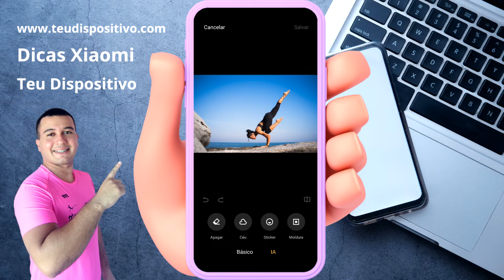Como remover uma pessoa da foto no Celular Xiaomi📸✂️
Fala galera, agora estarei mostrando como remover uma pessoa da foto no celular xiaomi.

🕒 Tópicos do Vídeo:

00:00 Apresentação
00:05 Introdução
00:15 Abertura
00:21 Tutorial

📸✂️ Quer remover alguém indesejado de uma foto no seu celular Xiaomi? Sem problemas! Siga esses passos simples e deixe suas fotos impecáveis em segundos! 👌💥

Passo 1: Abra a foto no aplicativo de galeria do seu Xiaomi.
Passo 2: Toque no ícone de edição (normalmente representa por um lápis ou pincel).
Passo 3: Selecione a ferramenta de "Edição de Foto" e escolha a opção "Remover".
Passo 4: Use o dedo para destacar a pessoa que deseja remover da imagem. O aplicativo fará o trabalho de forma inteligente!
Passo 5: Confira o resultado e, se necessário, faça ajustes adicionais.
Passo 6: Quando estiver satisfeito, salve a foto editada.

Voilà! Seu problema está resolvido e sua foto está perfeita para ser compartilhada sem preocupações! 😉📲